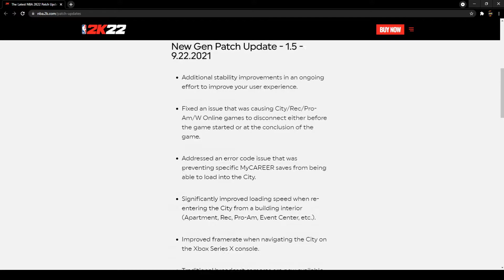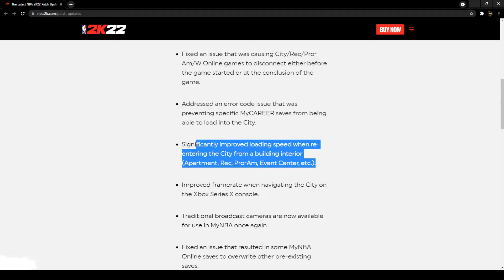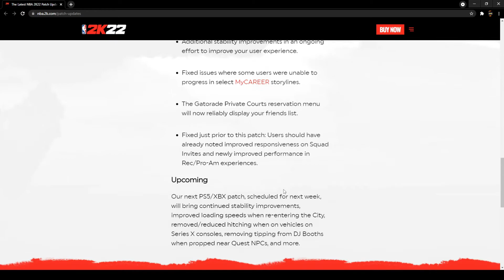NBA 2K22 NEXT GEN PATCH UPDATE DID WHAT!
NBA 2K22 HOW TO GET GYM RAT AS FAST AS POSSIBLE !

How to the gym rat badge

NBA 2K22 BEST FINISHING BADGES IN THE GAME!

NBA 2K22 FINISHING BADGE METHOD BADGE TUTORIAL FAST !
NBA 2K22 HOW TO GET YOUR PLAMAKING BADGES FAST!
NBA 2K22 HOW TO GET SHOOTING BADGES FAST!
NBA 2K22 BEST BUILDS TO MAKE!
NBA 2K22 CURRENT GEN
NBA 2K22 FIRST LOOK AT THE CITY !
NBA 2K22 PARK GAMEPLAY